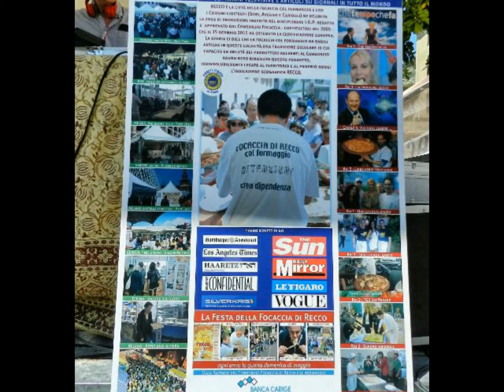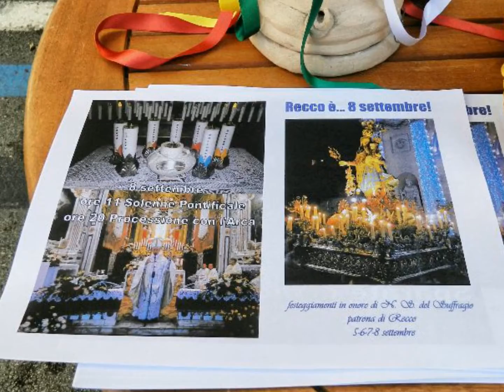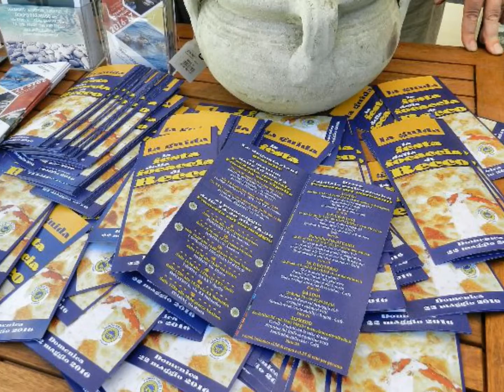RECCO: FESTA DELLA FOCACCIA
22 MAGGIO 2016